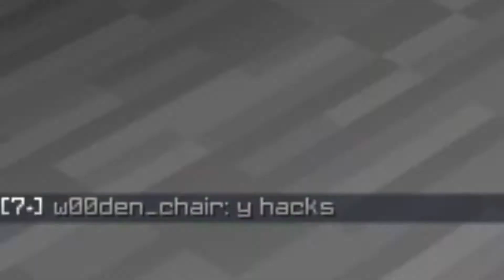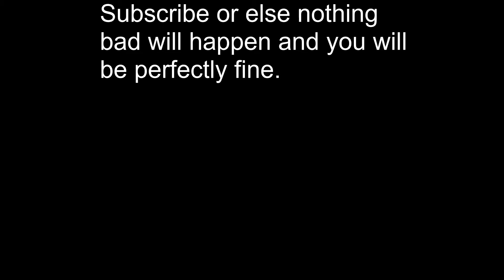my covid-19 scare - Skywars #1